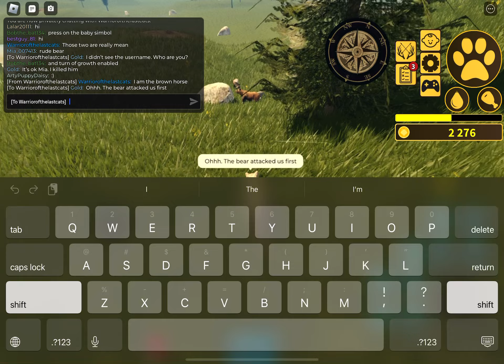Cougars | Part 70 | Yellowstone Unleashed